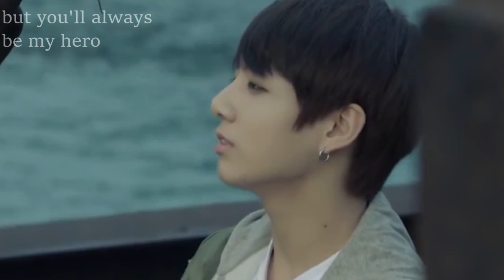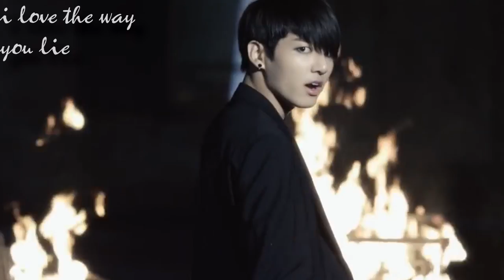Jungkook-Love the way you lie [FMV]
Song: Love the way you lie
Artist:Skylar Grey & Rihanna
Fandom:BTS-Jungkook